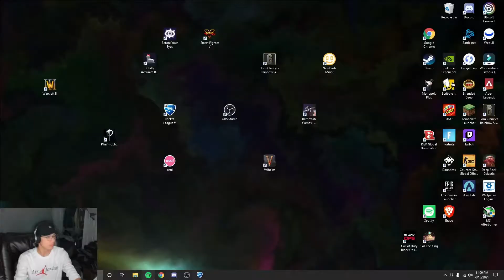ROCKET LEAGUE THROW DOWN! IT TAKES 2 TO THROW DOWN!